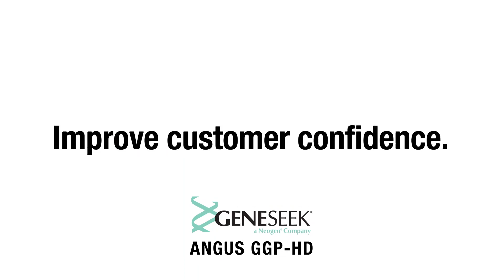The Angus Report, Jan. 27, 2014: Top News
This week's top headlines includes the CattleFax market outlook for 2014 and projected record calf prices, live cattle exports, successful AI and embryo transfer strategies and additional highlights from the National Western Stock Show.